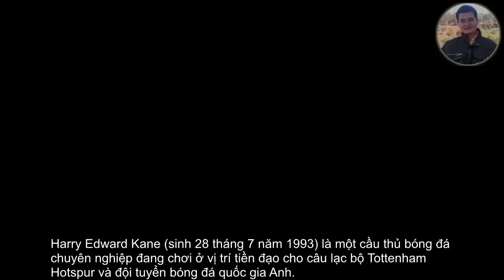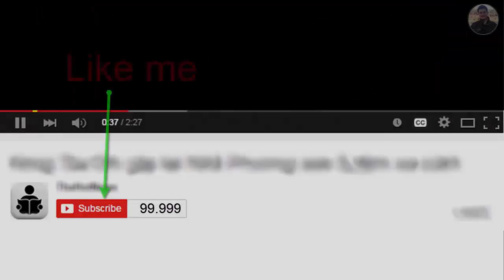Thông tin,lý lịch,sự nghiệp của tiền đạo trẻ Harry Kane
Harry Edward Kane (sinh 28 tháng 7 năm 1993) là một cầu thủ bóng đá chuyên nghiệp đang chơi ở vị trí tiền đạo cho câu lạc bộ Tottenham Hotspur và đội tuyển bóng đá quốc gia Anh.

Anh đã có màn ra mắt cho câu lạc bộ Tottenham vào ngày 25 tháng 8 năm 2011 ở một trận đấu UEFA Europa League đối đầu với câu lạc bộ Heart of Midlothian.

Trước khi khẳng định vị trí trong đội hình chính của Tottenham, Kane đã có một khoảng thời gian chơi bóng dưới dạng cho mượn tại các câu lạc bộ nhỏ ở giải Hạng nhất và Hạng nhì tại Anh.

Bắt đầu từ mùa giải 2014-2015, Kane dần chứng tỏ được khả năng săn bàn của mình dưới màu áo đội hình chính của Tottenham với 31 bàn thắng, trong đó 21 bàn ở giải Ngoại hạng Anh.

 Harry Kane đã được bầu chọn là cầu thủ xuất sắc nhất trong tháng ở Ngoại hạng Anh hai lần vào tháng Một và tháng Hai năm 2015.

Kết thúc mùa giải, anh được bầu chọn là Cầu thủ trẻ trong năm của Premier League.